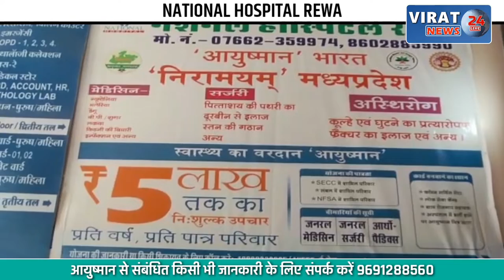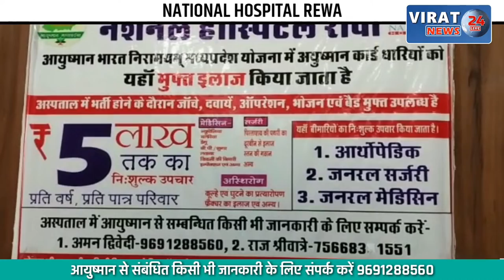Shahdol में फसलों के बीच की जा रही थी गांजे की खेती, पुलिस ने जप्त किए हरे पौधे